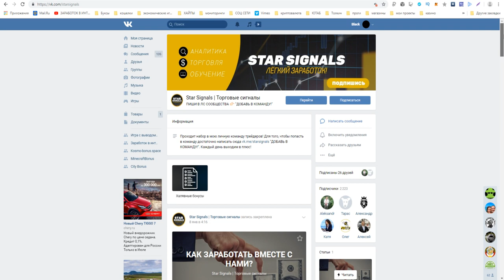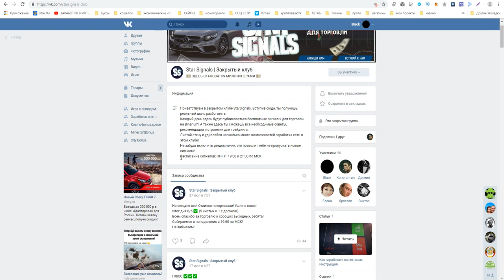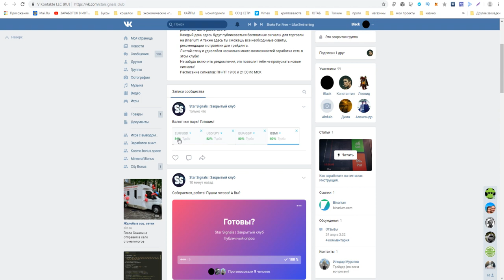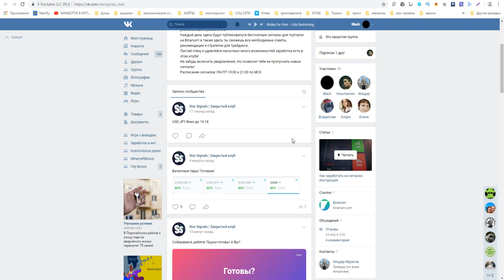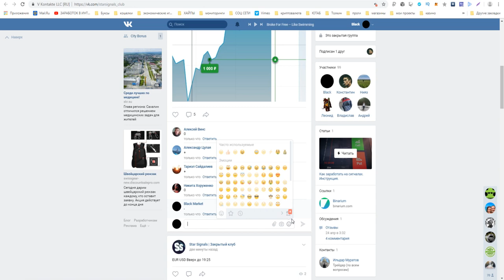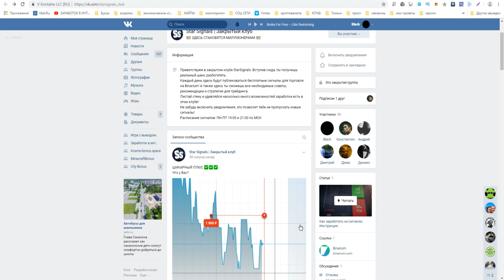ЗАРАБАТЫВАЕМ НА БЕСПЛАТНЫХ СИГНАЛАХ ВМЕСТЕ СО STAR SIGNALS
Для того чтобы попасть в приватную группу, напиши в сообщения "Добавь в команду!"
►ПО ВОПРОСАМ И РЕКЛАМЕ ОБРАЩАТЬСЯ